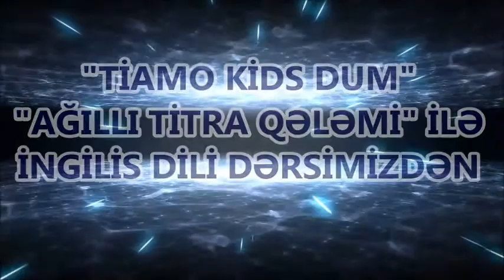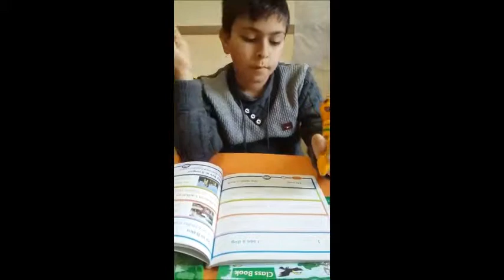"TİAMO KİDS DUM" "AĞILLI TİTRA QƏLƏMİ" İLƏ İNGİLİS DİLİ DƏRSİMİZDƏN